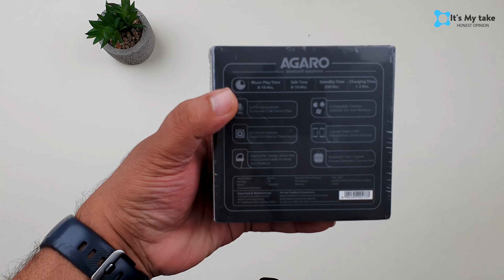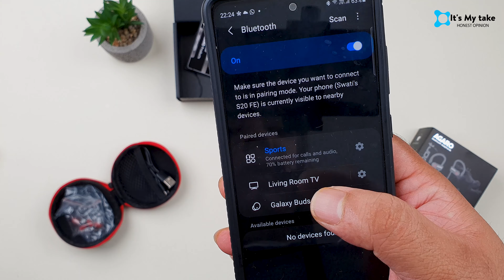Agaro sports Bluetooth 5.0 IPx7 headphone hands-on Review | Qualcomm QCC3003 chip | Dual Paring .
Namaskar! This pair of headphones costs Rs.1699 on amazon . Its sound profile is good for this price point . The main  features which set it apart from other budget headphones are Ipx7 water resistance , pairing with 2 devices at one time and smart features provided by the Qualcomm QCC3003 chip on board . Hope this video helps , do let me know your  opinions in the comments section below .

: AGARO Sports Wireless Bluetooth v5.0 Earphone with Mic & Ear Hook, IPX7 Waterproof, Up to 10 Hours Battery Life, Carry Case (Black)

About : It's my Take is a YouTube Channel, where you will find our honest opinions About Every day Aspects of life ,Things which matter to us as Individuals , videos in Hindi as well as in English, Will Try to post New Video  Every Week ;-)